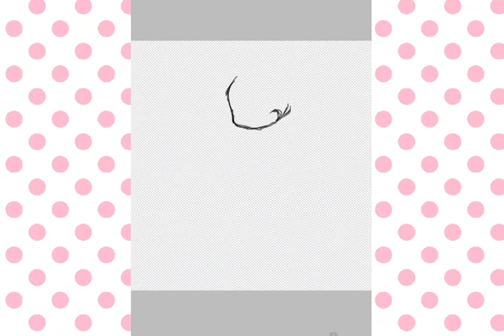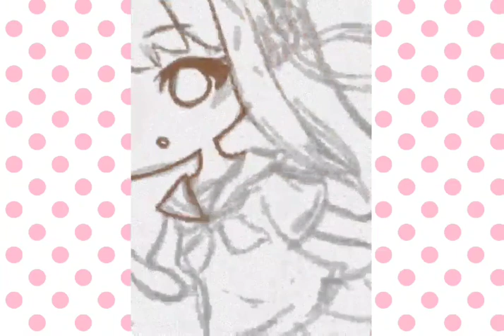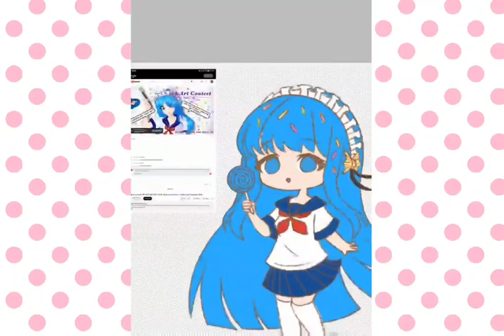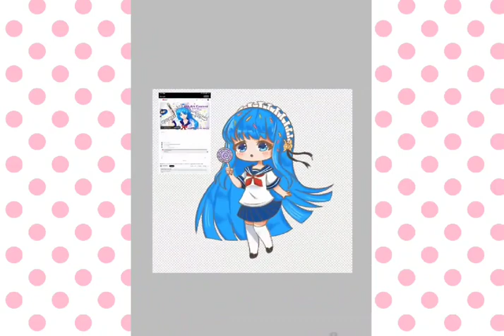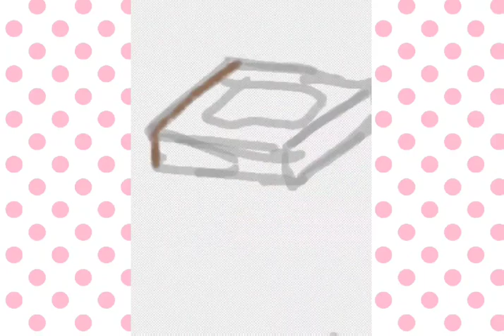Izumi Amano Speedpaint 💙// Congratulations on 10K Subrscribers!!! //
I might change the music here I was choosing songs late at night o,o

Time: 1Hour, 45Minutes

The music is not mine. Credits to the people who worked hard on these songs.